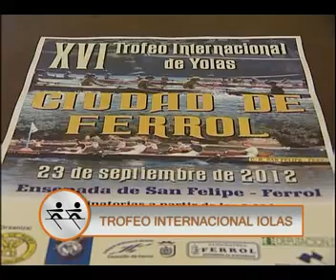MINUTOS DE XOGO 21 09 2012 PARTE 1